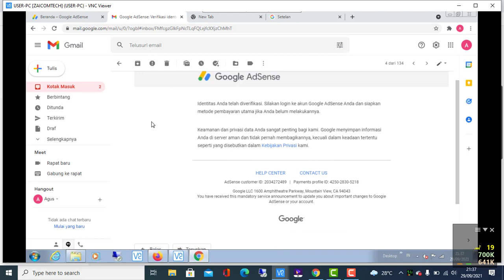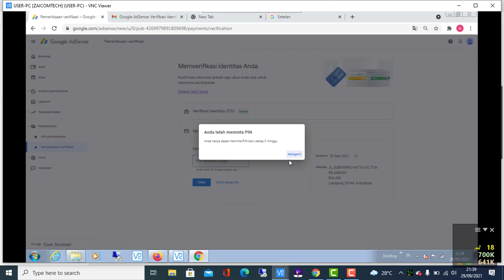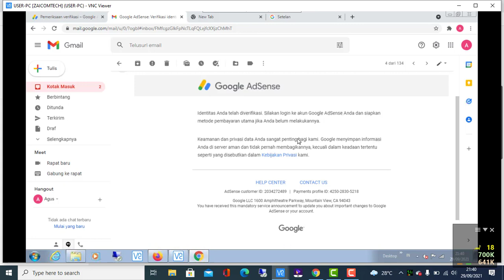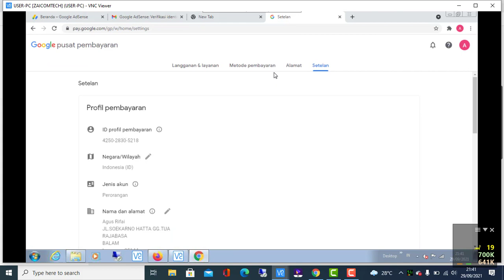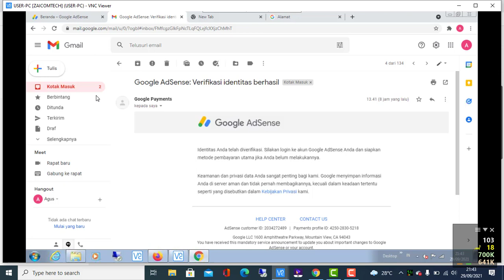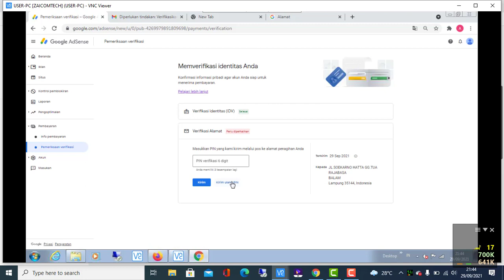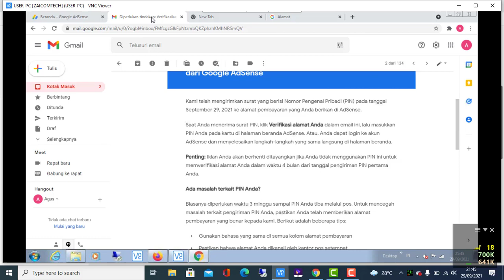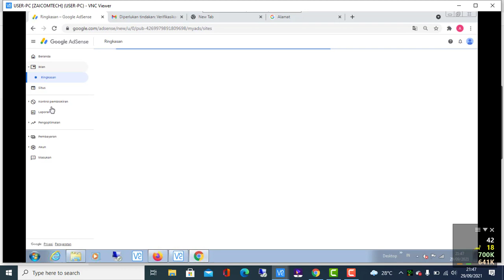CARA LOLOS VERIFIKASI IDENTITAS ULANG GOOGLE ADSENSE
Cara melakukan verifikasi ulang ketika verifikasi identitas untuk Google Adsense.
Tonton video ini sampai selesai agar tidak gagal paham

Kunjungi juga ya gaess...